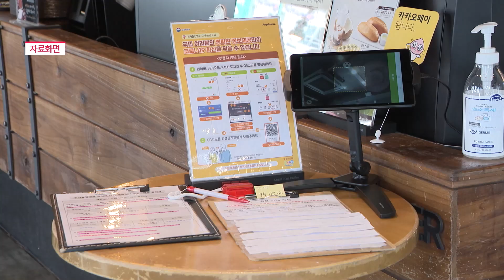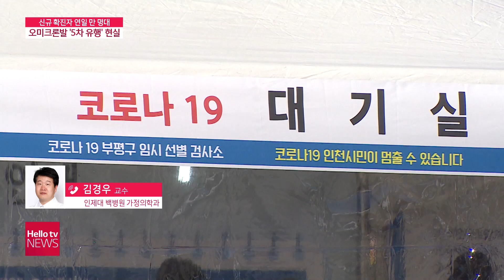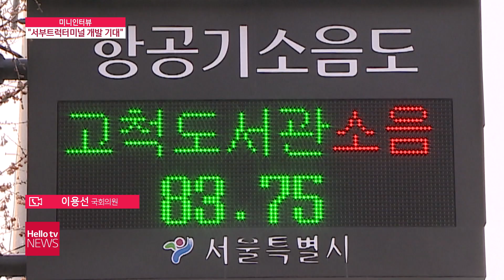헬로TV뉴스 서울 1월 27일(목) 22년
1. 서울 확진자 3,429명···또 역대 ′최다′
2. 은평구, 소상공인 방역물품비 지원 최대 10만 원
3. 이용선 '서부트럭터미널 개발 사업 기대'